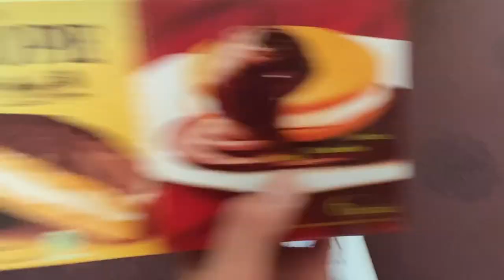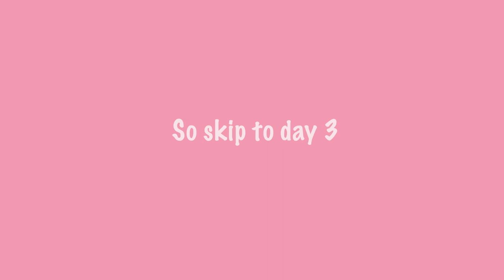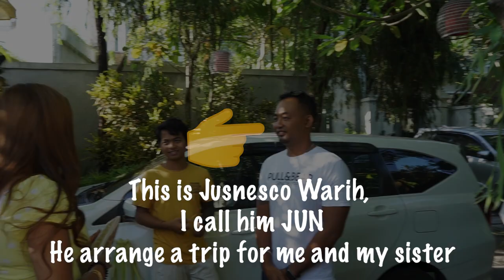BALI TRIP - My second time here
Last trip for 2019 is Bali with my sister. Its her first time to go outside of the Philippines and she came with me. It was always my first time to be traveling with her and I didn’t know that she is a good company.

Hello there My name is Em-em. I am a beginner photographer, Vlogger, free spirited individual who can’t sit a piece and always out and about! I am always and forever will be on the go for a search of Good Food, Good Places & Good People!

If you want to make a trip, you can call this guy. He is extremely nice.
he can arrange a trip for you and tell him that you saw his name on my channel.
or you can contact him via facebook messenger
JUSNESCO WARIH KRESNA KEPAKISAN

This channel is all about Beauty, Fashion and Travel Videos which I am excited to share it to all of you. I just want to share something relatable.

So Join me in a whole new adventure.